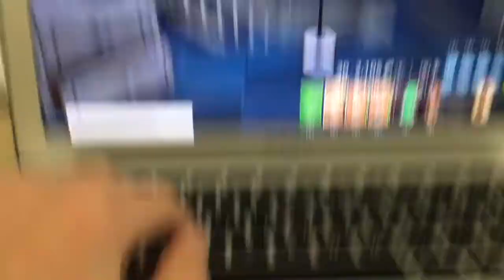NEW FIRST PERSON MODE IN Fortnite!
New first person mode in Fortnite Save The World. I’m on PC and Xbox but I don’t know if it only works on PC. It’s only available on Save The World game mode and NOT BATTLE ROYALE MODE.